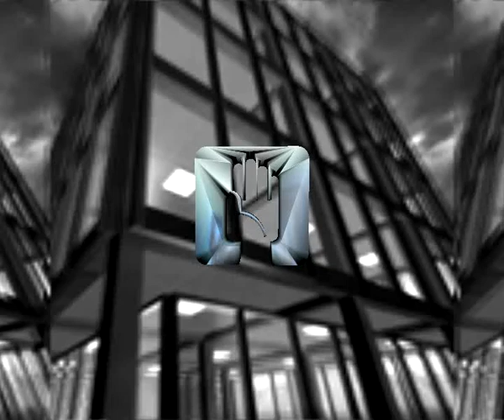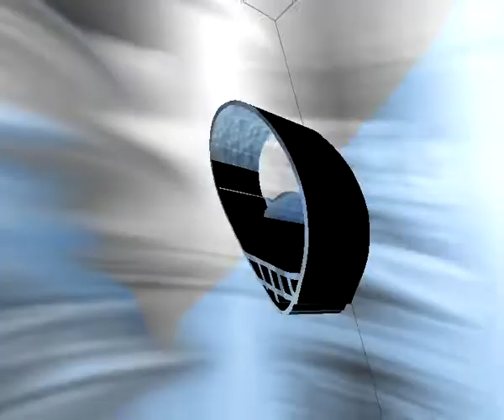ejay 6 crazy boy